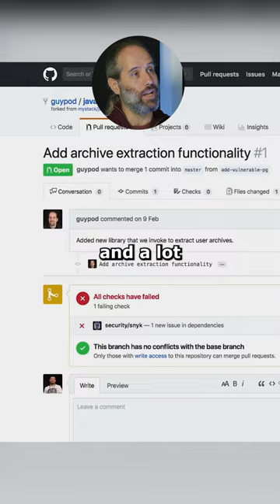Snyk Founder Guy Podjarny on lessons in the Israeli army, startups, and more on 20VC! 🙌